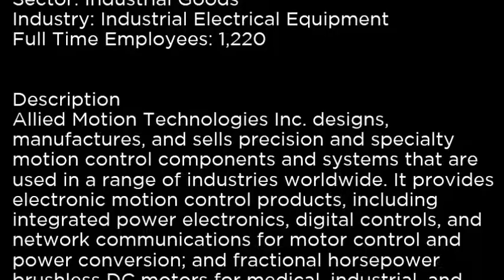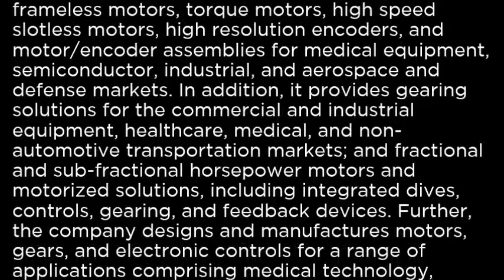AMOT Allied Motion Technologies Inc AMOT buy or sell Buffett read basic profile